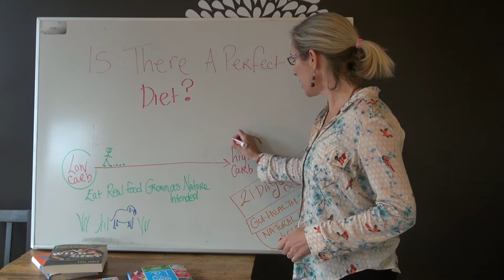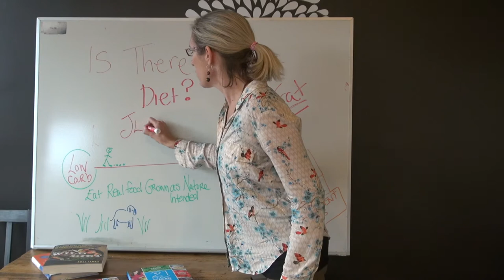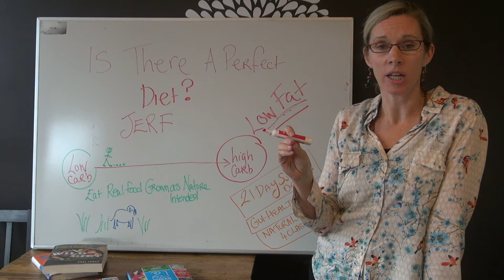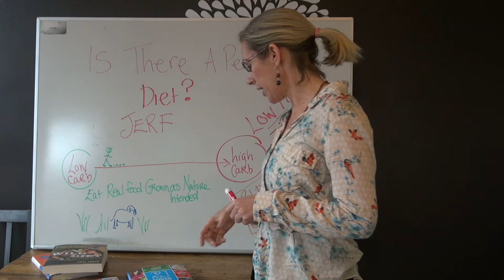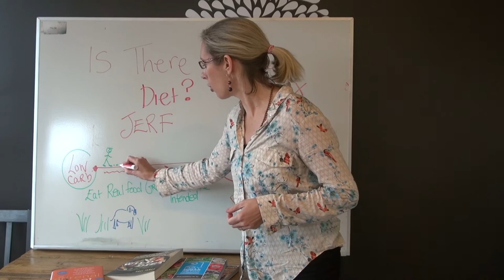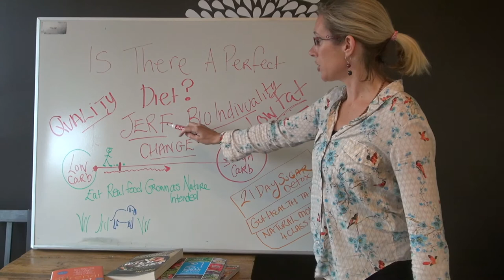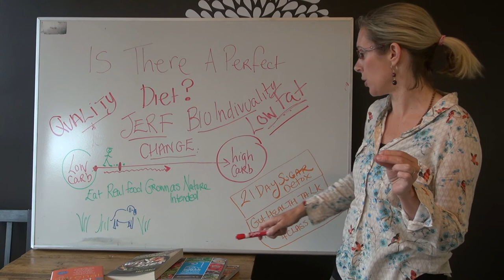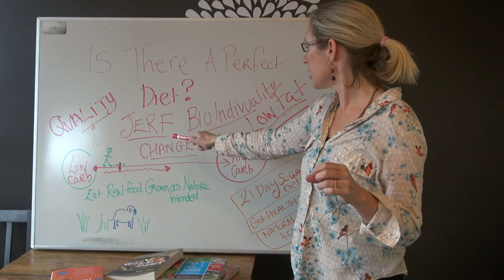Digestive Health Part 3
Is there a perfect diet?